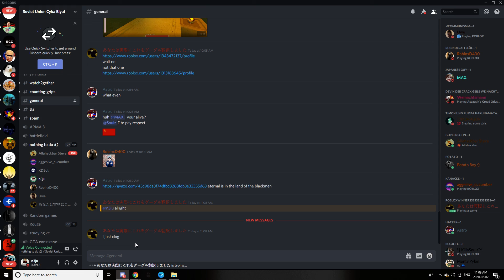My buddy stuck in inf Combat tag